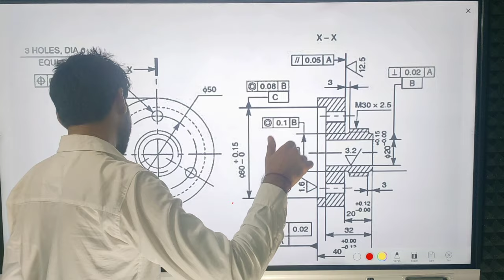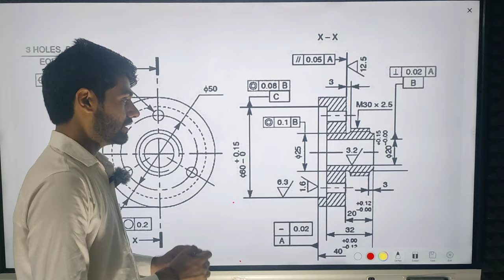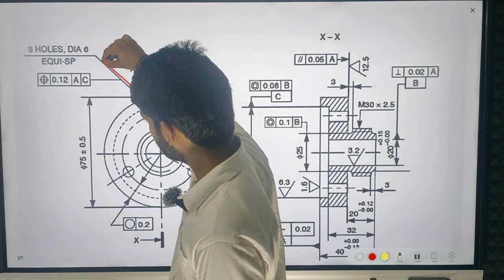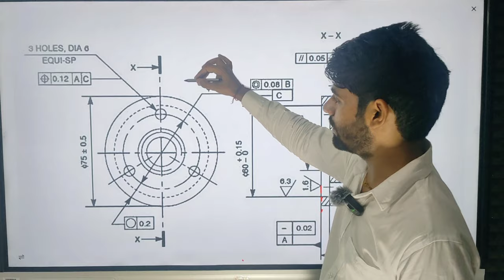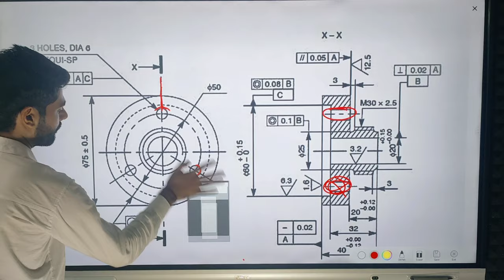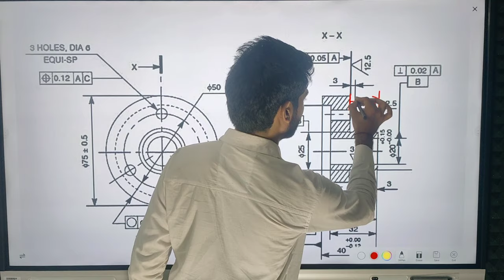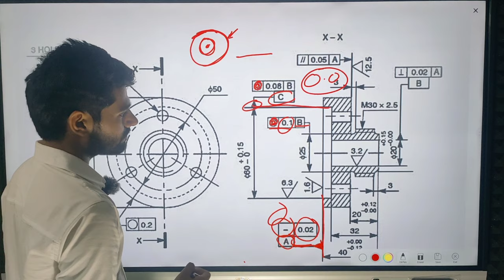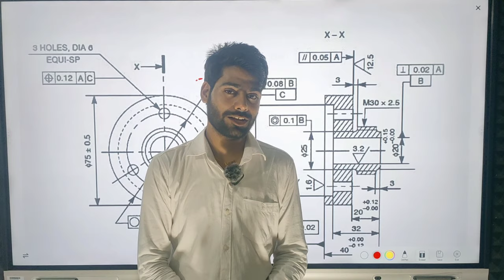engineering drawing gd&t circularity parallelism perpendicularity straightness by manishswami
इस वीडियो में आप सीखेंगे किस तरह से इंजीनियरिंग drawing को समझा जाता है
with perfect tools like digital board, image animation etc